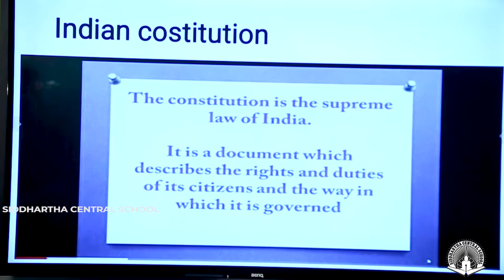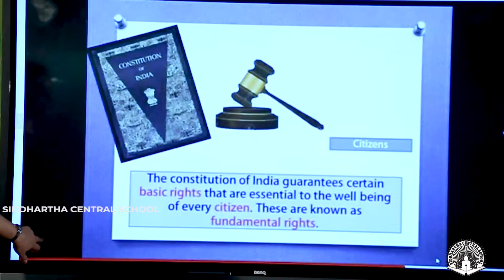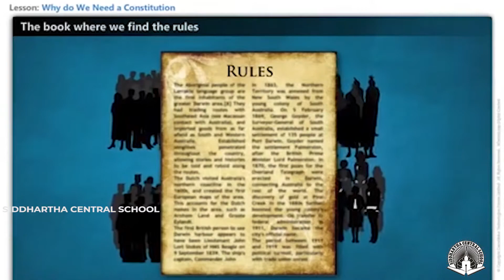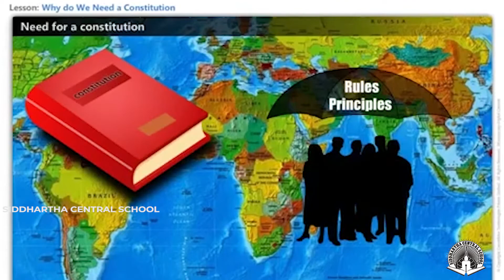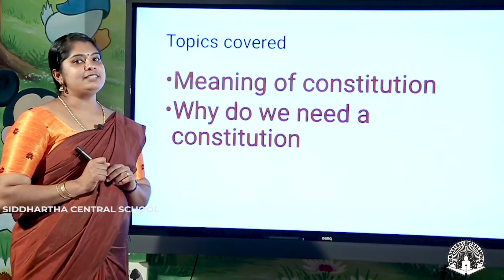CLASS 8 POLITICS INDIAN CONSTITUTION PART 1